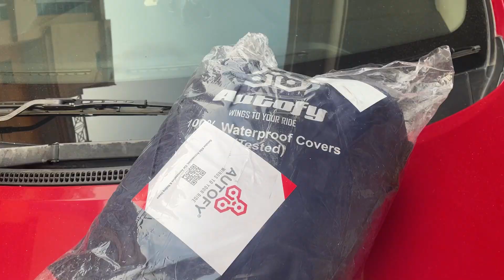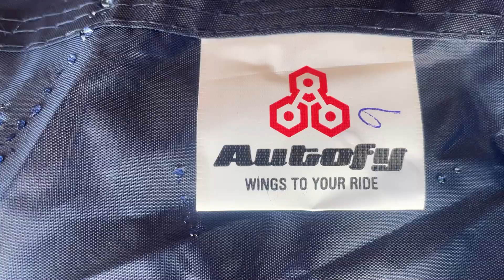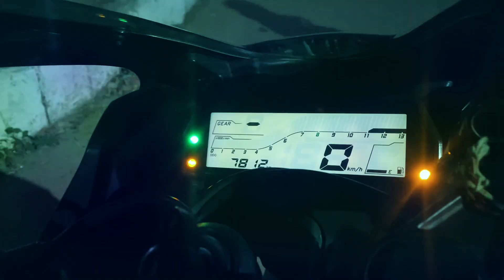Yamaha R15 v3 gets Akrapovic Exhaust with Cat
We've tried akrapovic exhaust in yamaha r15 v3 bs6 and it really sounds awesomely loud! The exhaust sound is quite bassy.

Grand i10 cover
(Amazon)